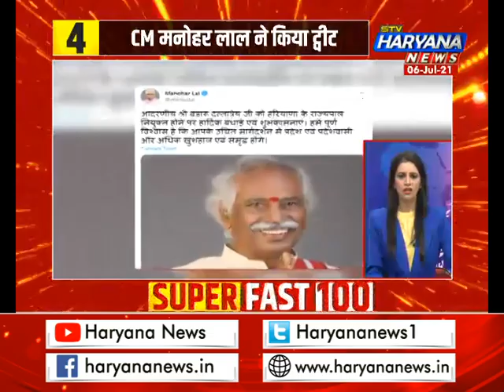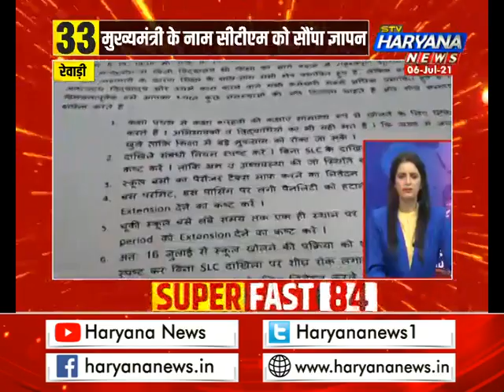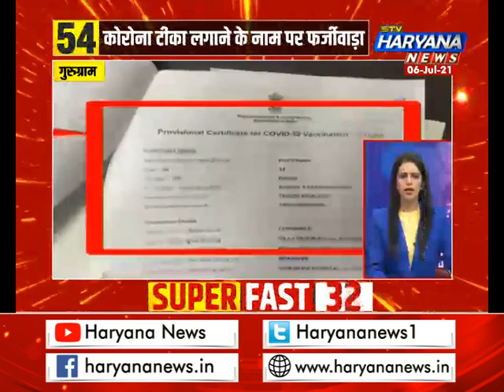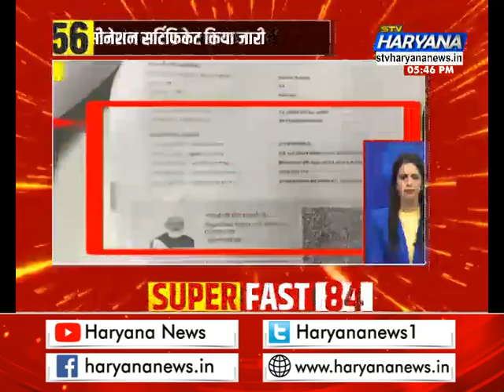फटाफट हरियाणा में देखिए प्रदेश की सभी बड़ी खबरें एकसाथ...||TOP50NEWS || STV Haryana News